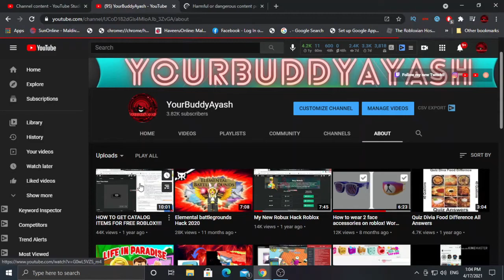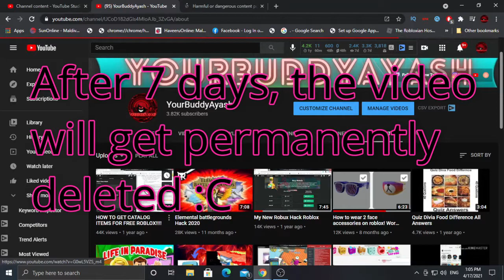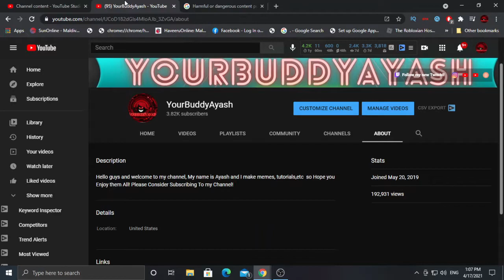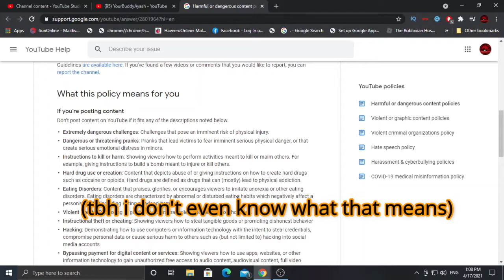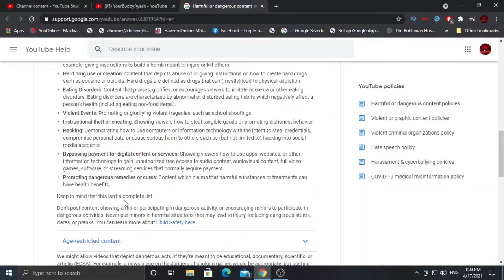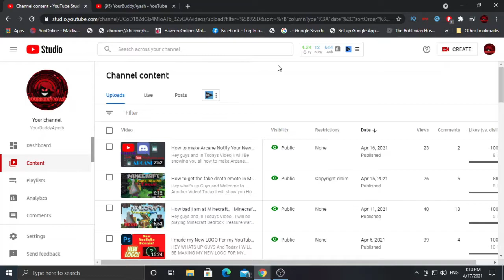My Most Popular Video Got Deleted..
Hey guys and In Todays video, I explain all about my MOST Popular video getting deleted On YouTube, It got Deleted because It said there was Illegal Stuff there, Idk why but it did say "How to create Your own Roblox Hack 2020" so That's why, Please guys, help me reach up to 190,000 views again, because In about a week, that video will get permanently deleted, Please guys, help me reach back to 190k views again, and also make sure to subscribe to my channel too! and I will see you guys next time!

➤ Please Buy Some Merch!
➤ Follow me in Roblox!
💬 Also join me new Discord server!
 📛  All Merch Designs are by bonfire!